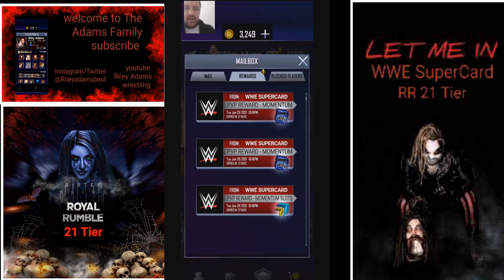tbg rewards & giants rewards & pvp rewards. its rewards day yes it is. wwe supercard s7 video 25.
in this video is tbg pvp giants rewards